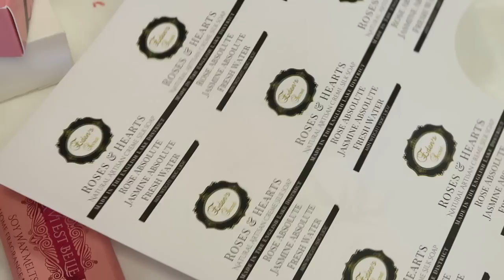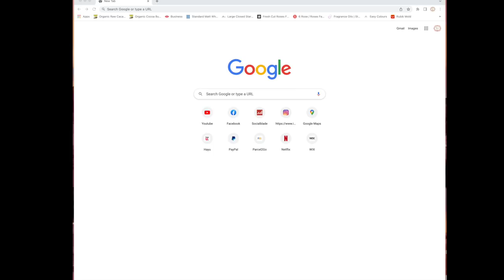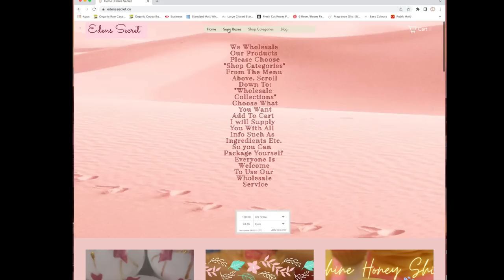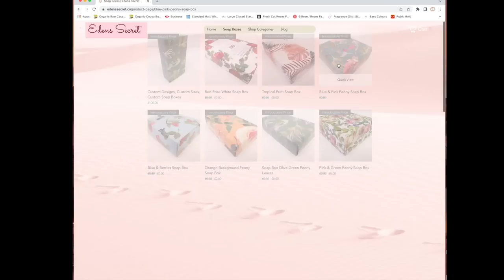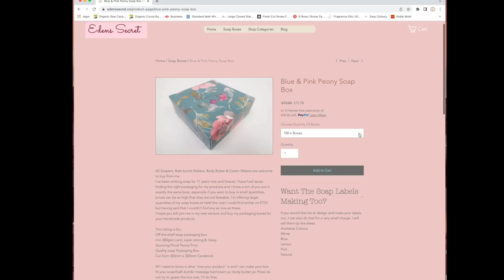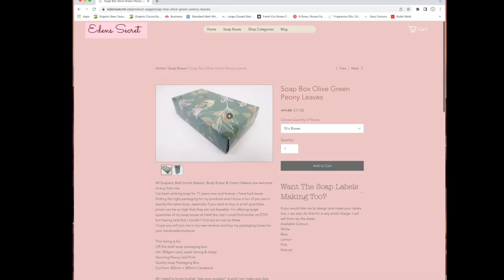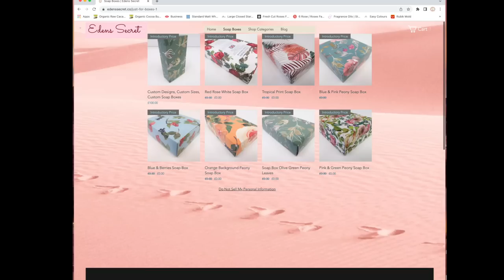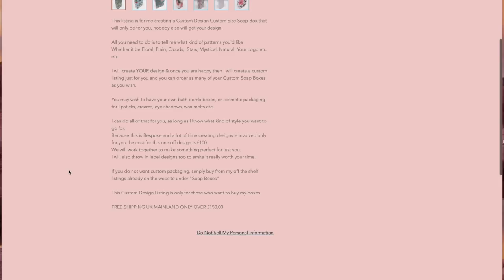Huge Announcement For All Soap Makers, Bath Bomb Makers, Wax Melt Makers & All Cosmetic Makers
Want to STAND OUT in the crowd even more than you already do? Join me today as I have a huge announcement for Edens Secret and all our friends in our community.
For most of us in our community, finding affordable custom packaging that not only has fantastic branded designs that are custom made to fit all of our products, especially using great quality thick card stock, I know for me it has been the pain of my business life finding quality packaging is impossible in small quantities at affordable prices.
I have found the solution to that problem for YOU and for me.
Edens Secret is now suppling Custom Sized Soap Box, Bath Bomb Box, Wax Melts Box, Cream Box, Moisturiser Box, Massage Bar Box, All Make Up Boxes etc. etc. etc.
All my boxes will be made using minimum 300gsm card stock.
I have worked very hard on this and spent a small fortune to be able to do this.
I truly hope you'll join me in making this work for us.
EVERYBODY IS WELCOME TO TAKE ADVANTAGE OF MY SERVICE.

Watch the video to find out how to order and see the excellent quality I am now supplying.
The more you buy the cheaper they are and I have kept prices to a minimum, approx half the price that I could find on ETSY. Although I couldn't find similar boxes for products.
Prices are introductory and will increase in the future.
Watch this video first please.

I supply
Off the Shelf Designs - Custom Sizes
Custom Designs Custom sizes (this option is an extra, where I will create your own branded packaging with whatever your heart desires...This is the Custom Box Option Listing if you want BESPOKE packaging that will be YOURS ONLY nobody else will be allowed what you have.

YOU MIGHT WANT TO BUY MY BOXES TO SELL ON FOR A PROFIT! That's OK too.

NEW GIVEAWAY began this week. I will announce the winner on the 31st June
All you need to do is add the most comments to my RECENT videos.
All videos forthwith including this one.
Anybody can enter.

JOIN buttons only seem to show up on a DESKTOP.